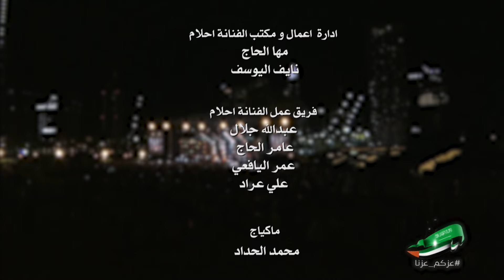أحلام - وليه | من حفل اليوم الوطني الاماراتي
مشاركة الفنانة احلام باحتفالات اليوم الوطني الاماراتي 47 بحديقة برج خليفة - دبي.

مدينة: دبي
المكان: حديقة برج خليفة
تاريخ: 1 ديسمبر 2018
بقيادة المايسترو: أمير عبدالمجيد

كلمات وألحان: عبدالرحمن العثمان
توزيع: عصام الشرايطي

كلمات الاغنية:

مشتاق لك شوقي بحر رحمتك عوّد لي
حن وتعطّف واسْتقِر بين الكِبر والتيّه
خذ ماتبي يا معذّبي بس لا اتْصدَّد لي
ارضيك تزعل .. ازعلِك ترضى علي وَليّه

بين الحنايا موقعَك واشواقي تشهد لي..
اجيك والمنّه علي واقول لك لبّيه
يا سَيدي عَفوَك وأنا مافيني يشفع  لي..
تصِيب تَخطي عاذرِك ما اسأَلك كيف ولِيه

لمَّي تُوّجه يا بعد كل من توجَّه لي..
عاتب عِتاب أحباب سَوْ اللّي تبي سوّيه
شرهتك عاللّي في طُوارِي الليل متسلَّي..
لاهو بقادر يملكك  لا انت اللذّي مخلّيه

مير الشره مِنّك تَراه إنجاز يُحسب لي..
كُود إني متصدّر على خافقك ومن يغليه
لَوْ التمنّي فادنِي لو كان يِحْصَل لي..
إمتَيِمَكْ ما تَرِّكَك والبُعد ما ينويه